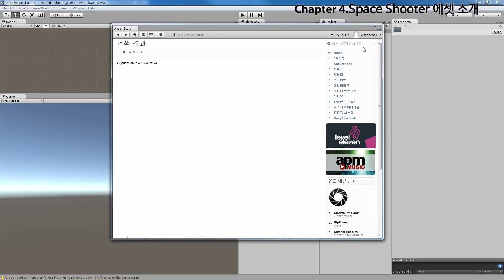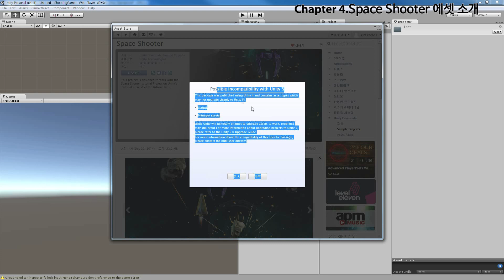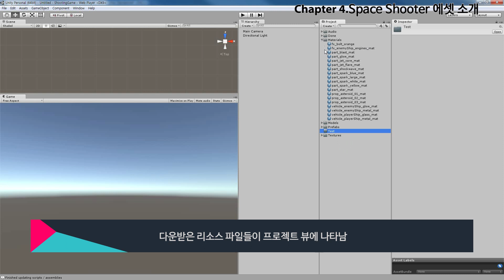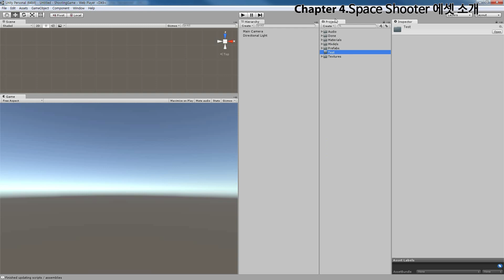unity chapter 4 Space Shooter 에셋 소개